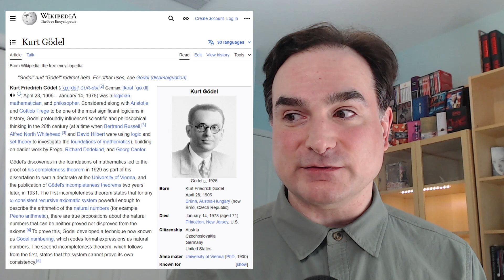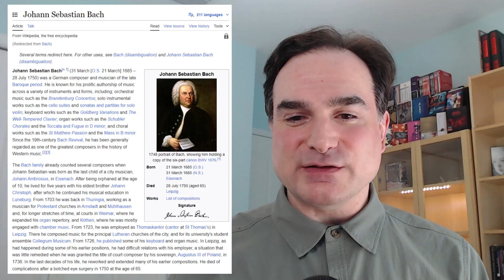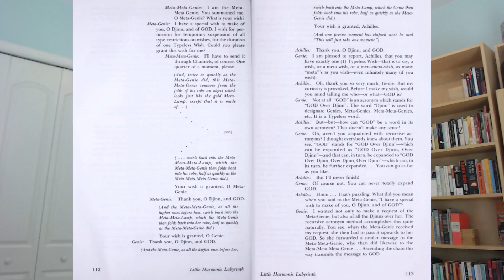"Gödel, Escher, Bach": Minds, Machines, And Math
NOTE: Some folks have mentioned my pronunciation of Gödel is wrong, I do apologize for that.

Any author mulling artificial intelligence as a story element owes it to themselves to encounter this spellbinding, one-of-a-kind book. You also deserve to sit down with it if you're curious about any number of other SF&F-adjacent topics: mathematics, pattern recognition, the definition of consciousness, the concepts of recursion (finite and infinite) .. but most of all, the way profundity can be made to look like pure play.

"Gödel, Escher, Bach" at Amazon.com

Opening background: "XANNN" @ (Creative Commons)